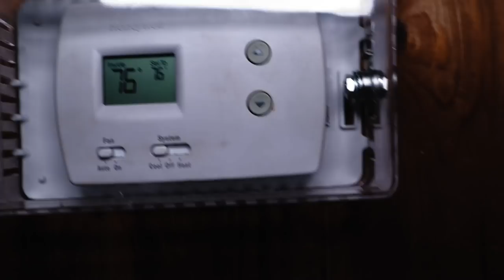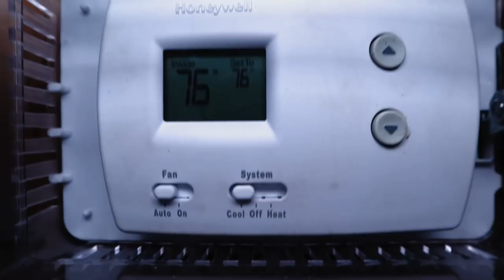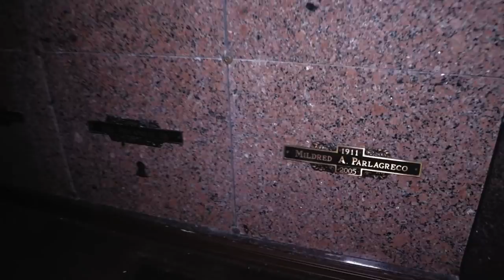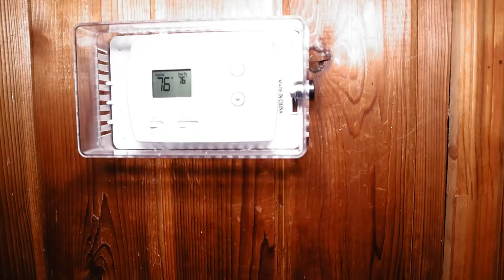(MAUSOLEUM MADNESS!!!!) PULL UP A CHAIR AND ENJOY!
I am back at it and this time I decide to visit this "HAUNTED MAUSOLEUM"... I was told that this place has some crazy activity, as usual it does not disappoint.